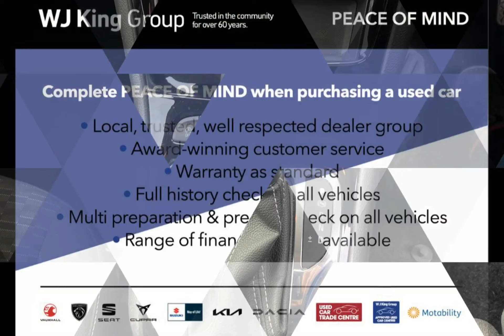WJ King are pleased to offer EP19HTK at an amazing price